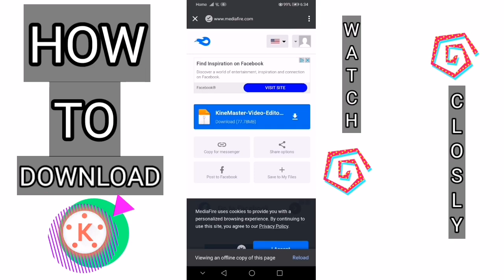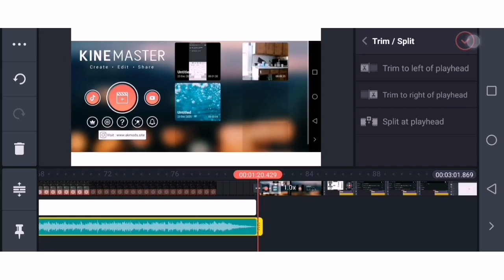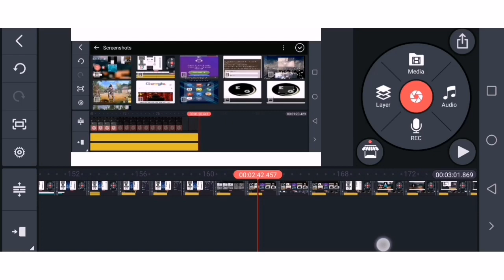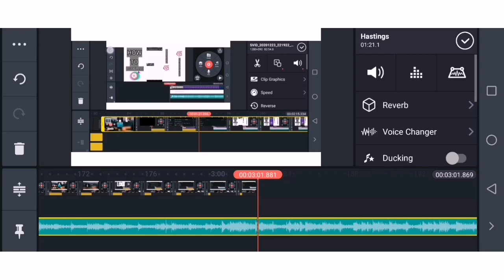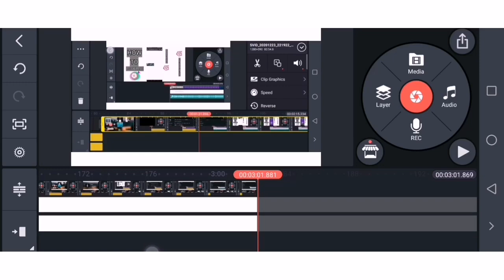(REUPLOAD) NEWEST KINEMASTER UPDATED MOD 2021 [LINK]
callofduty GamerTag : StonerEver
⌨My Discord Server⌨ or Tks8TrT